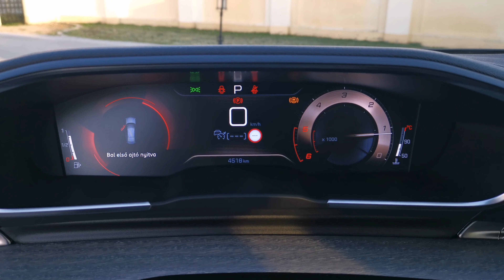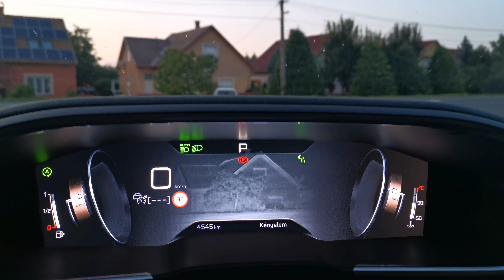Egyperces: Peugeot 508 GT | tesztelok.hu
Az autó tesztjét ide kattintva olvashatjátok:

A tesztlehetőségért köszönet a Fábián Kft.-nek!